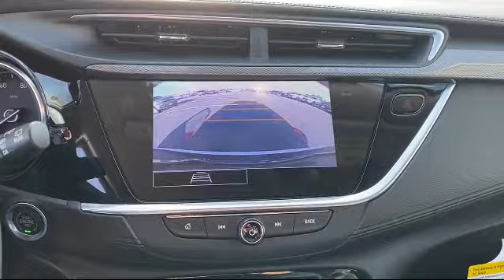2020 Buick ENCORE GX Sport Utility Select McAllen Brownsville Harlingen Port Isabel Weslaco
2020 Buick ENCORE GX Sport Utility Select Stock Number: B30179 Vin:KL4MMDSL6LB128122.